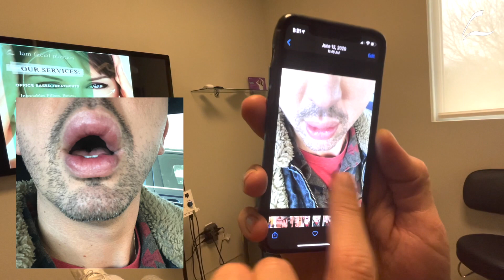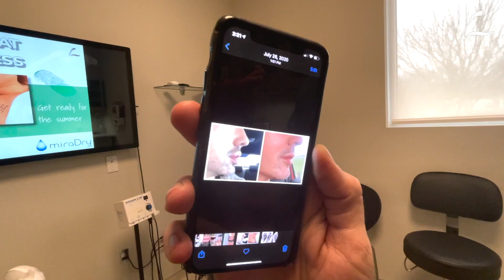Dallas Silicone Lip Correction by Dr. Lam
Dallas Lip Reduction Surgeon, Dr. Sam Lam, overviews the aesthetic and functional principles of lip reduction surgery to either correct unnatural, overdone lips or to improve the ethnic appearance of African, Hispanic, Asian, etc. lips. Also, he interviews his patient one minute after completing a lower lip reduction to correct previously bad silicone lip injections.

📍6101 Chapel Hill Boulevard, Suite 101, Plano, Texas 75093 ⠀